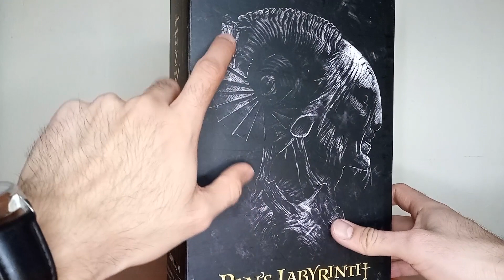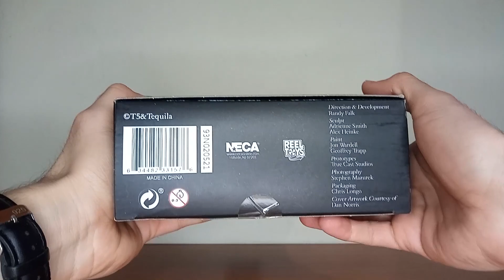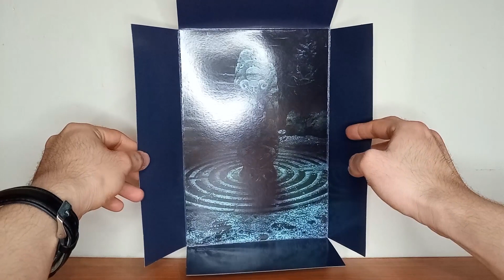Old Faun Pan's Labyrinth Ultimate Edition Neca Unboxing